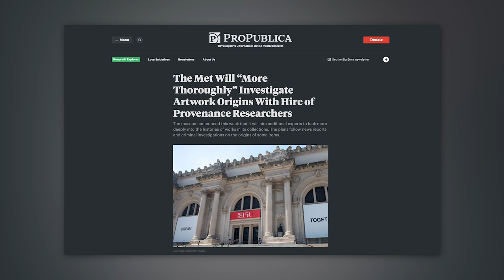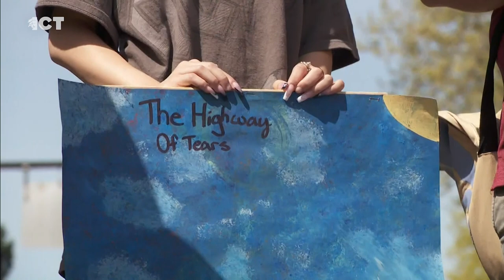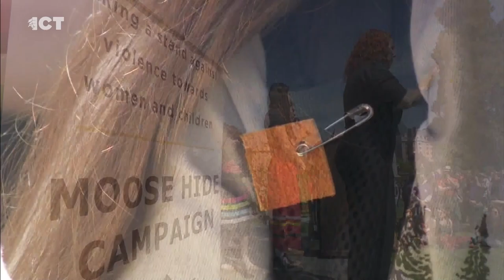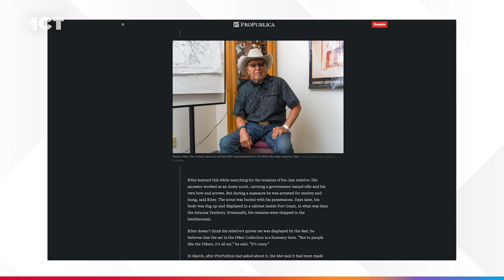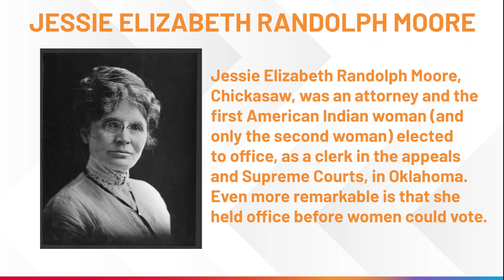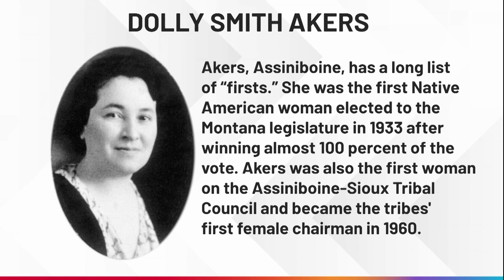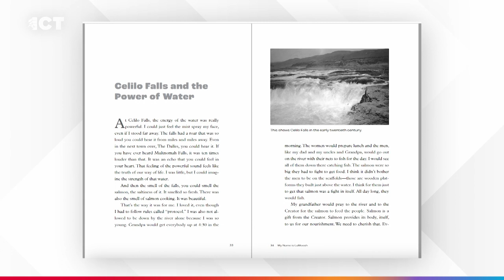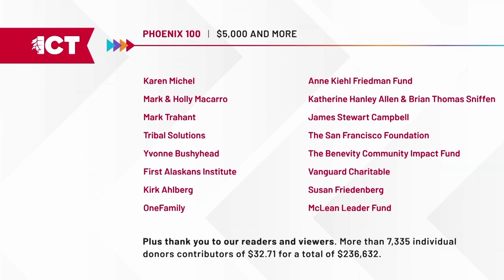A story of resilience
On the Thursday edition of the ICT Newscast, a tribal elder and author shares her story of trauma and triumph. We talk to a journalist about the murky histories behind Native works in one of the country’s top museums. Plus, it’s National Women’s Health Week and we get tips on how to make your health a priority.

An elder of the Confederated Tribes of Warm Springs, Linda Meanus explores her life story through a new book called "My Name is LaMoosh." Intended for young readers, it provides a first-hand account of events in Native American history.

Kathleen Sharp talks about digging into the murky ownership history of some items held by New York’s Metropolitan Museum. She was a team member on ProPublica’s “Repatriation Project: The Delayed Return of Native Remains.”

Sasha Houston Brown, a communications and advocacy consultant for Blue Cross Blue Shield, shares tips for Native women navigating a sometimes uninviting healthcare landscape.